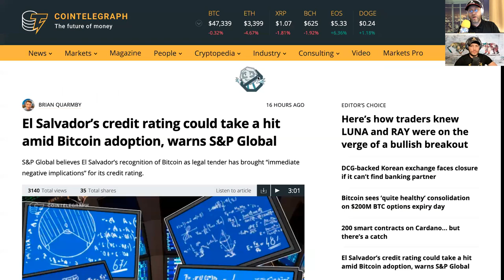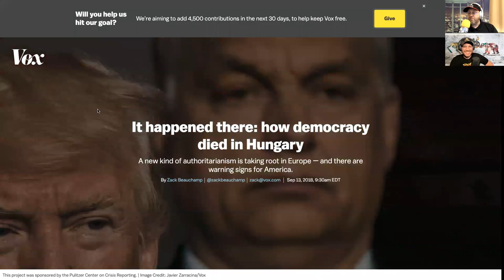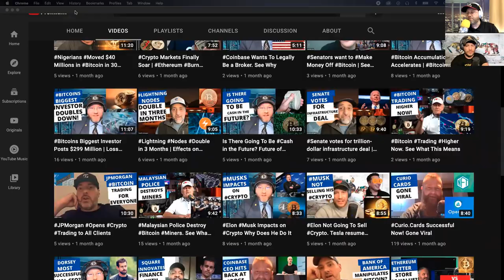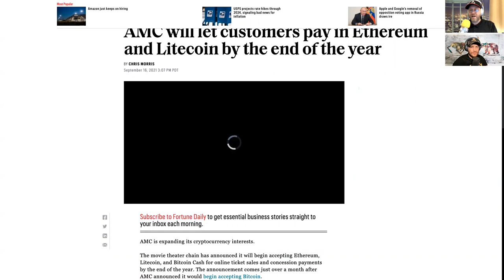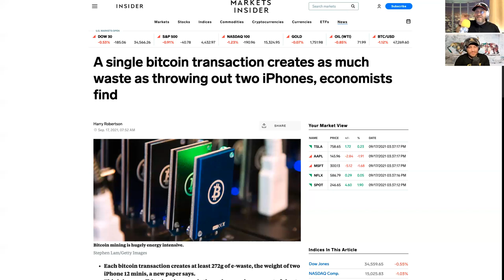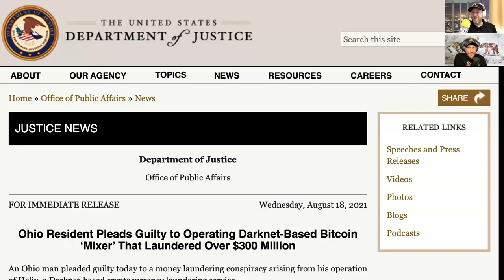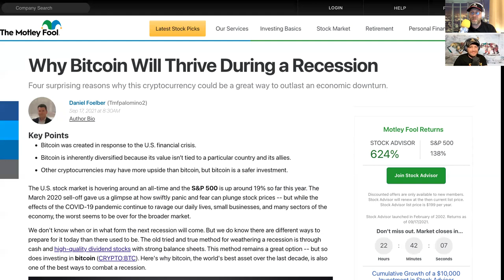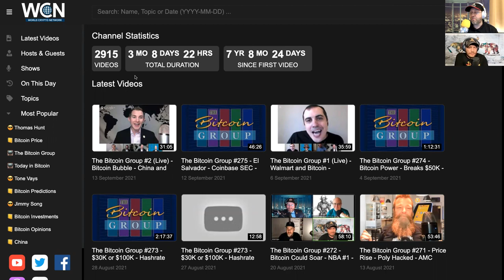The Bitcoin Group #276 - Protests - Bitcoin Statues! - Environmental Death Spiral & more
Featuring…

THIS WEEK:

Bitcoin protests in El Salvador against cryptocurrency as legal tender - BBC News

El Salvador’s credit rating could take a hit amid Bitcoin adoption, warns S&P Global

Hungary Debuts Statue In Honor Of Bitcoin Creator Satoshi Nakamoto | Nasdaq

How Hungary’s Viktor Orbán destroyed democracy, and what it means for America - Vox

Hungary’s Democracy Crisis Demands a European Response | Human Rights Watch

Bitcoin slides on environmental concerns but backers hope for a $100k high

AMC adds Ethereum, Litecoin, and Bitcoin Cash to payment options | Fortune

A single bitcoin transaction creates as much waste as throwing out two iPhones, economists find | Currency News | Financial and Business News | Markets Insider

Ohio Resident Pleads Guilty to Operating Darknet-Based Bitcoin ‘Mixer’ That Laundered Over $300 Million | OPA | Department of Justice

Why Bitcoin Will Thrive During a Recession | The Motley Fool